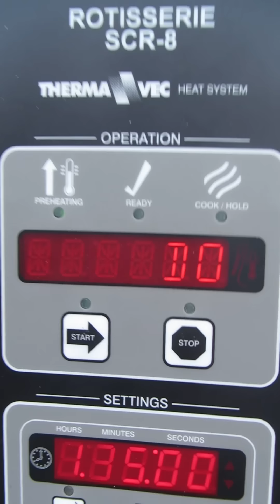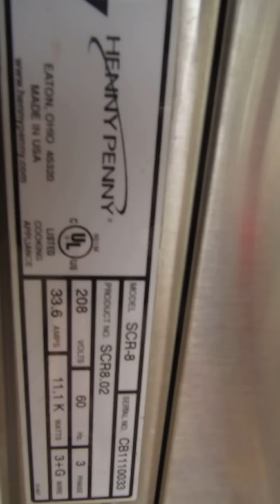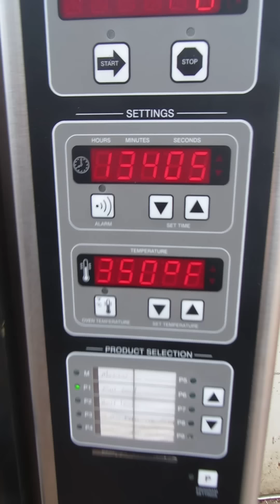Henny Penny SCR-8 Chicken Rotisserie Oven